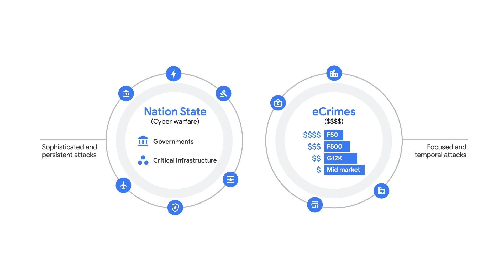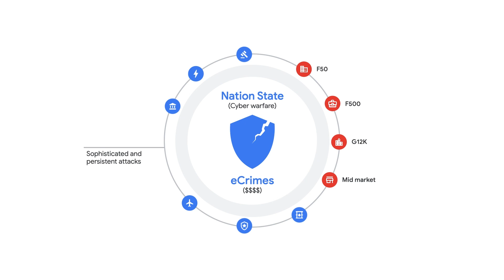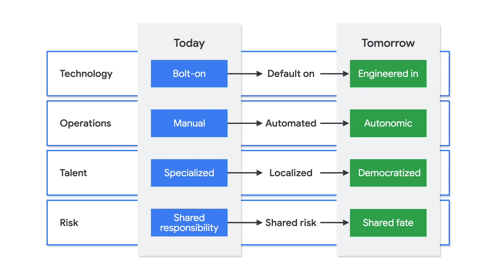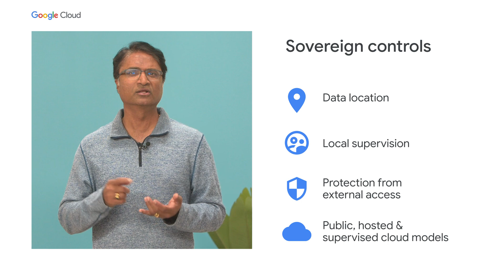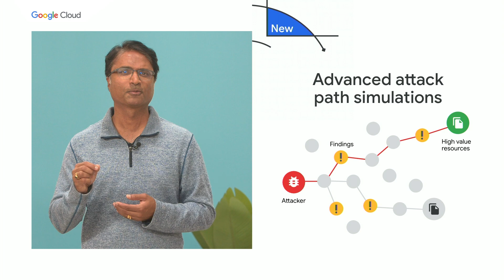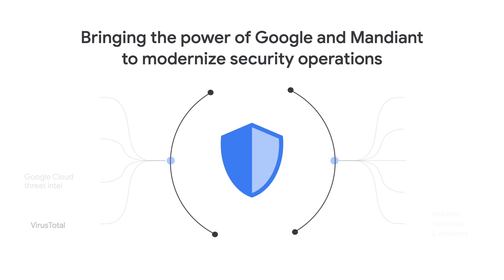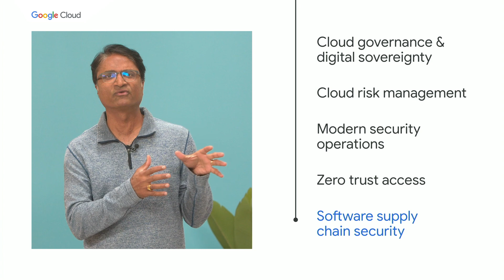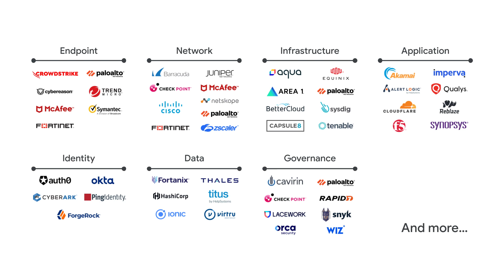What's next for security professionals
Google can secure your digital transformation in order to bring cloud-native security capabilities everywhere you operate. In this session, hear from Google Cloud VP & GM of Cloud Security Sunil Potti on Google’s vision for cloud security, get a first look at many of our latest innovations, and learn from other security industry leaders.

Speakers: Sunil Potti, Sandra Joyce, Bashar Abouseido

SEC101